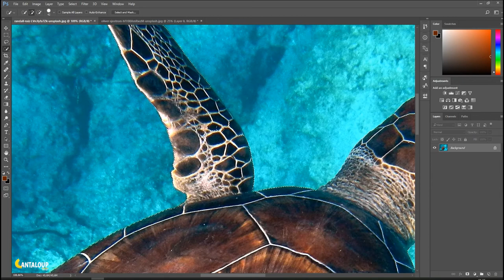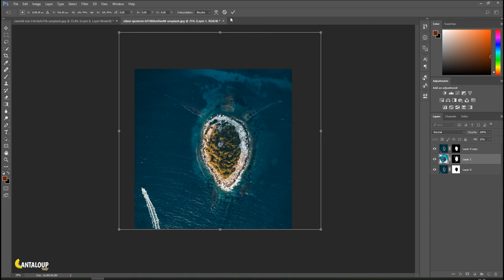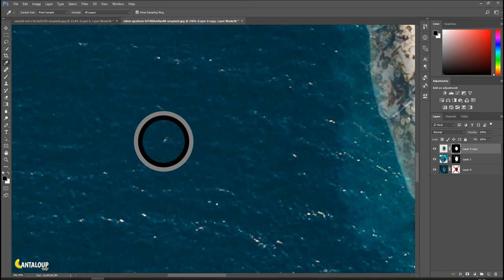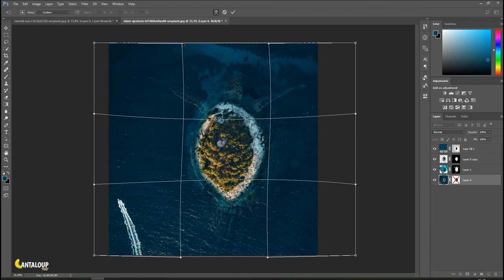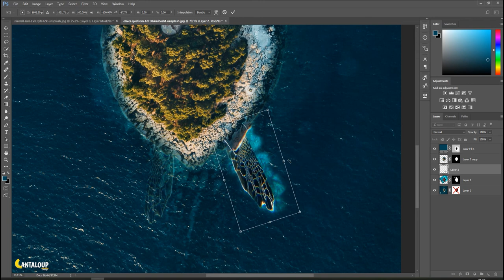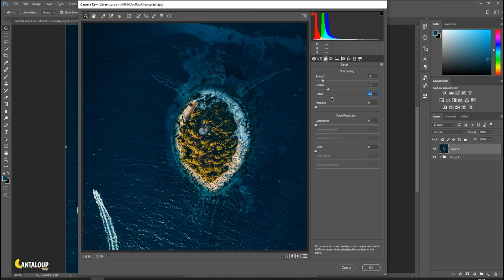Photoshop tutorials - Turtle Island | Creative photo Manipulation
——➤ In this video, we'll go to learn how to use adobe photoshop to create creative photo editing

Image source used in this photoshop tutorial:
Turtle

Hi!... My name is Abdullatif chammam am from Tunisia am passionate about adobe photoshop, especially photo manipulation. Using photoshop manipulation I try to share my creatives ideas with interested people. Double exposure is a way to express me to the world.